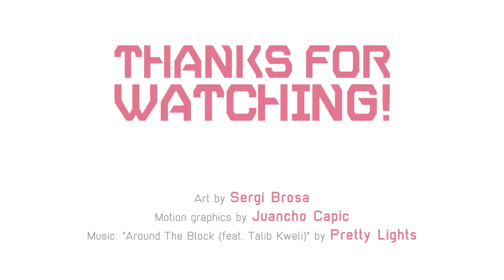Sergi Brosa Reel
This is the Reel of some of my jobs from the last years. You'll find a lot of different things.

- Interested into AAA character, vehicle and props Concept Art freelance position.
- Interested in AAA Art Lead position
- Interested in Animation / Animation movie / Movie Character, Costume, Vehicle and props freelance position

Not interested in comics or personal comissions.